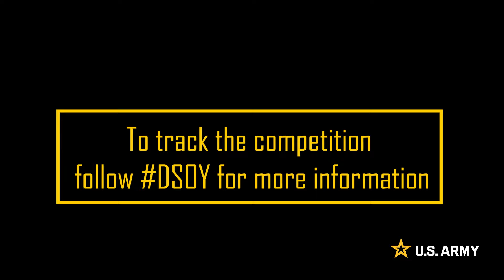60 Years of the Drill Sergeant Program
2024 Drill Sergeant of the Year Competition will take place from 15-19 SEPT at Fort Jackson, SC. This competition will challenge Soldiers both physically and mentally.